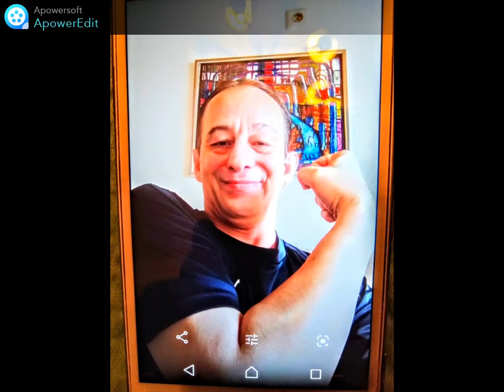PÜLÜ 2021 ÁLMOMBA MEG LÁTTALAK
Nyomd meg a FELIRATKOZÁS gombot és kapcsold be a csengőt hogy ne maradj le a legújabb és legjobb zenékről!!!